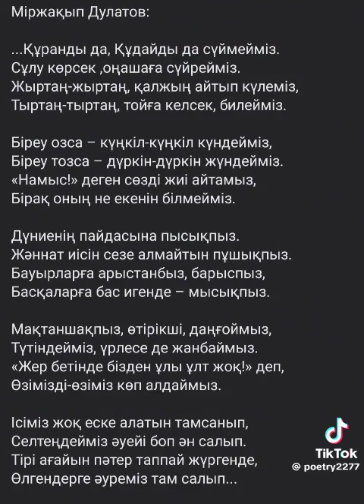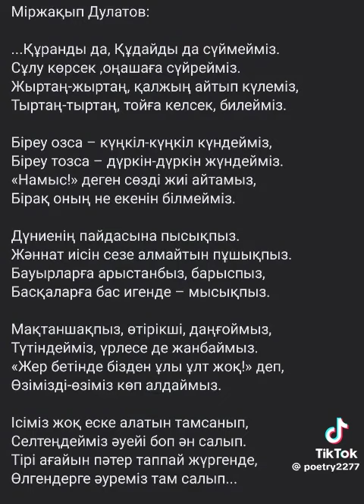4 марта 2024 г.